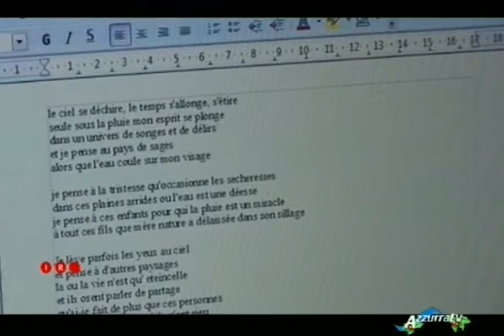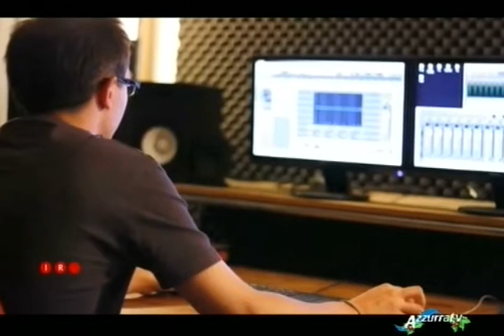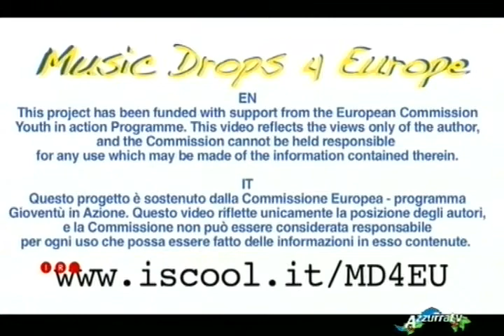I Rompipalle con Matteo Pelletti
ospite al programma di Mirko Zullo ed Elisa Provaso, per parlare del Kantiere e del progetto dell'estate 2011, lo scambio "Music Drops 4 Europe".
Ovviamente nel loro stile sarcastico da veri Rompipalle!